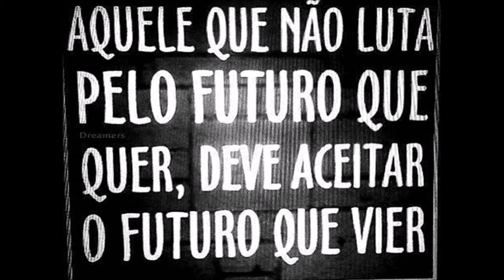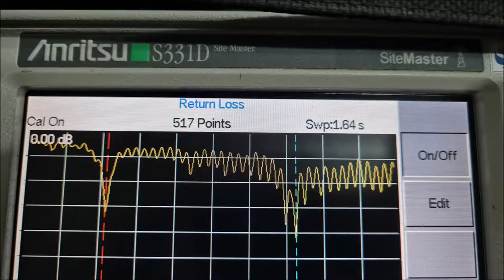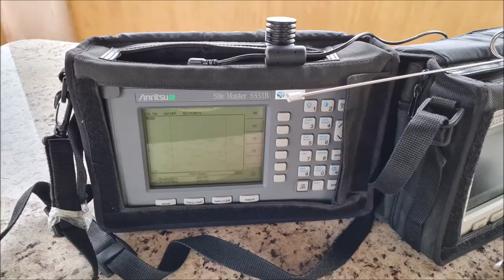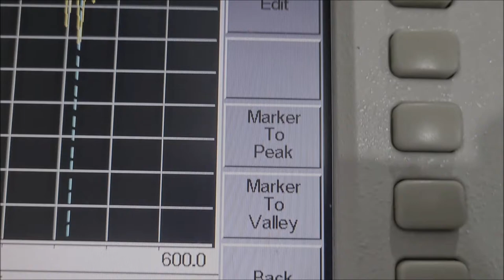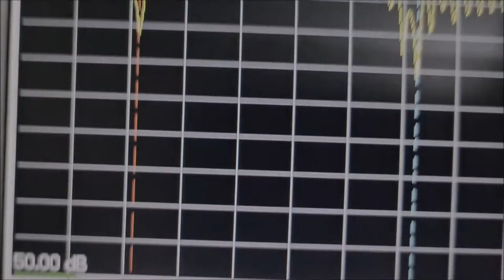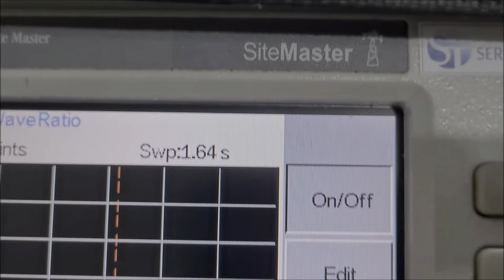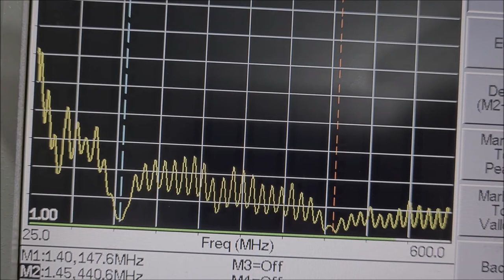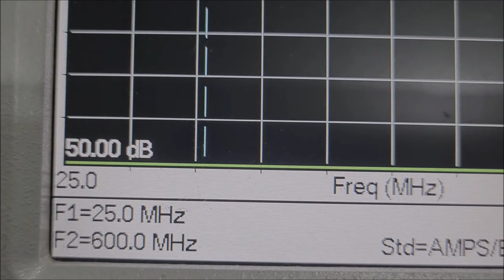VHF UHF novas Antenas para uso fixo Destinado a uso Profissional e rádio amador Mais sinal por menos